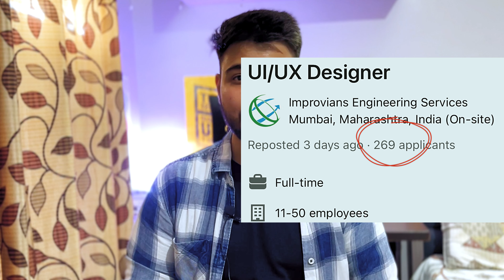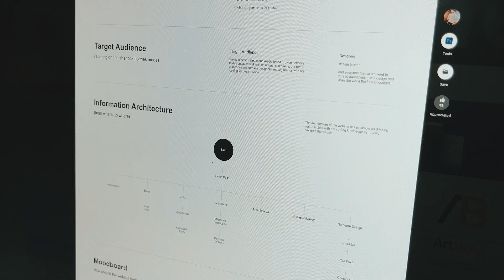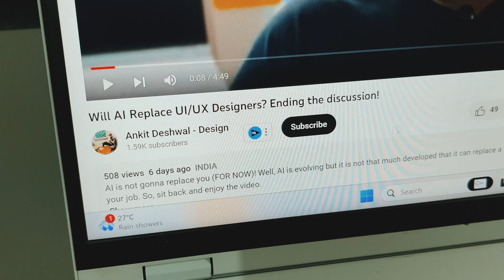How To Become A UI/UX Designer | Top 10%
Hey, designer my name is ankit deshwal I am a self-taught designer, and I create content on UI/UX Design. Many of you have already started learning about ui ux design, But how are you different from other designers?  Let me tell you how you can stand out among other designers and get hired. watch the video till last and focus on each and every point I will say.

Chapters
0:00 Intro
0:39 Build a Strong Portfolio
1:16 Make Genuine Case Studies
2:15 UI/UX Design Portfolio
2:53 Design is ever-evolving
3:35 Make Connections
4:09 Outro